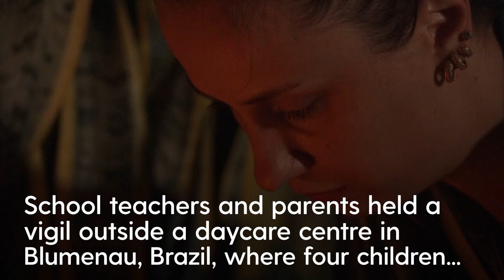Vigil held for four children killed at daycare centre in Brazil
Schoolteachers and parents on Wednesday night held a vigil outside a daycare centre in Brazil where four children were killed and at least four others were wounded by a man who invaded the place with a hatchet.

A man armed with a hatchet killed four children at a nursery school in Brazil. The attacker is understood to have jumped over a wall before invading the centre in the southern city of Blumenau on Wednesday, killing four youngsters aged between five and seven.